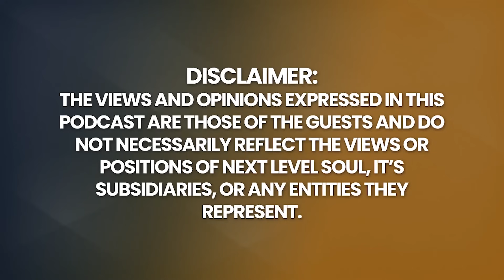Why Do BAD THINGS Happen to GOOD People! This UNSEEN FORCE is TEST YOU! | Mark Nepo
FREE Video Course: Learn to Communicate with Your Spirit Guides

Books by Mark Nepo

Mark Nepo, a renowned poet and spiritual guide, has dedicated over four decades to the intertwined disciplines of poetry and spirituality. With his acclaimed bestseller, The Book of Awakening, having touched the hearts of millions worldwide, it's no surprise he's been recognized as "one of the finest spiritual guides of our era." His deep insights and captivating tales have earned him titles like “consummate storyteller” and “eloquent spiritual teacher.” His profound writings are available in more than twenty languages, reaching souls globally.

To date, Mark boasts twenty-two published books and fifteen captivating audio recordings. Coming in September 2022 is his latest masterpiece, Surviving Storms: Finding the Strength to Meet Adversity, under the St. Martin’s Essentials imprint. His recent contributions include the honored The Book of Soul (2020), the award-winning Drinking from the River of Light (2019), the celebrated More Together Than Alone (2018), and the applauded Things That Join the Sea and the Sky (2017). Besides writing, Mark's wisdom can be found in his regular columns for Spirituality & Health Magazine.

Throughout his illustrious journey, Mark has received numerous accolades. In 2015, AgeNation awarded him a Life-Achievement Award. By 2016, Watkins: Mind Body Spirit listed him among the "100 Most Spiritually Influential Living People". OWN’s SuperSoul 100 also recognized his contributions, highlighting his role as an inspired leader uplifting humanity. Television appearances include multiple sessions with Oprah on her Super Soul Sunday and participation in her 2014 The Life You Want Tour. He's even shared his insights on Good Morning America with Robin Roberts.

In his younger years, Mark faced a life-altering diagnosis of a rare lymphoma. This challenging journey deeply influenced his perspectives on embracing the present moment and navigating the uncertainties of the future. His teachings and writings pivot around inner metamorphosis and the essence of interpersonal relationships. He remains actively involved in sharing wisdom through readings, lectures, and retreats.

Join me in a heartfelt conversation with the inspiring Mark Nepo.

Timecodes:
0:00    - Episode Teaser
0:36    - Mark Nepo's Cancer Journey
10:01   - Effort and Grace
16:35   - The lense of the miraculous
18:25   - Finding one's voice and purpose in life.
27:58   - Creativity, passion, and fulfilling one's purpose.
45:13   - How can we connect more to the higher spirit?
1:04:33 - What happens when we die?
1:07:30 - Living a good life
1:07:46 - Mission in life
1:07:59 - Ultimate purpose of life
1:08:51 - Mark's work